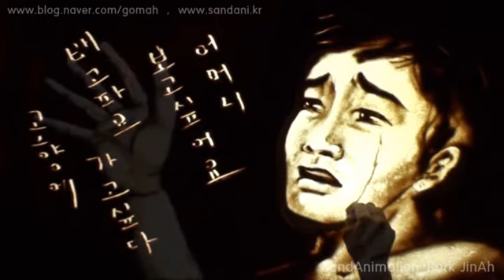무한도전 하시마 섬_"군함도"_방송영상_ 샌드아트 박진아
무한도전 배달의무도 - 하시마섬 군함도 샌드아트 내용 입니다.
방송 영상에 삽입되기 전,  샌드애니메이션 영상 입니다. .